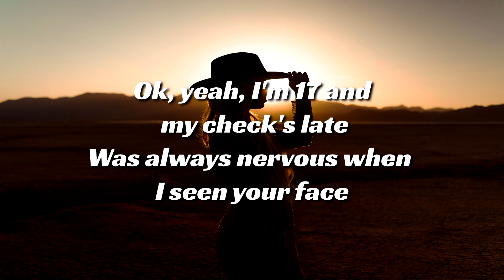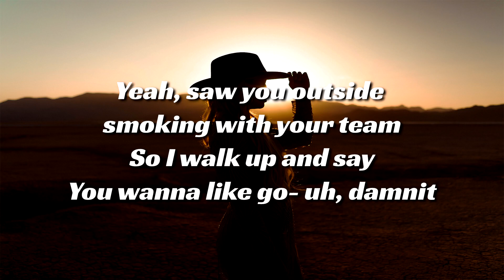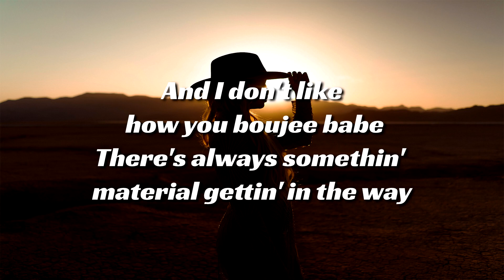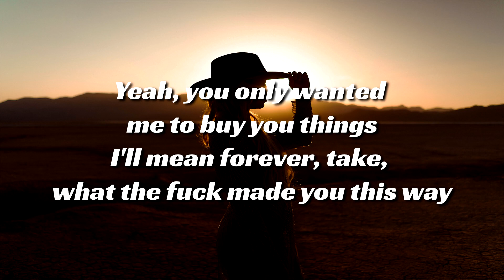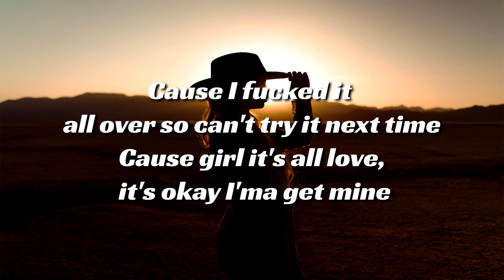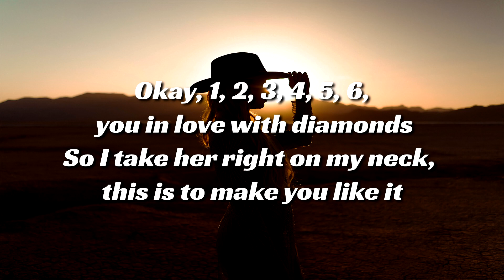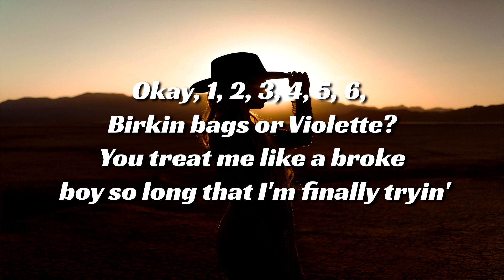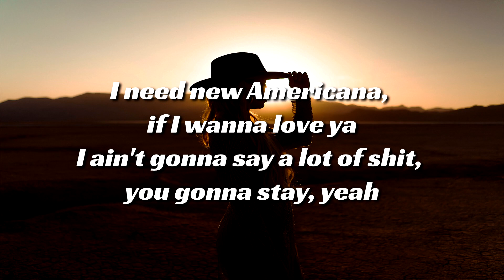July - New Americana (Lyrics)